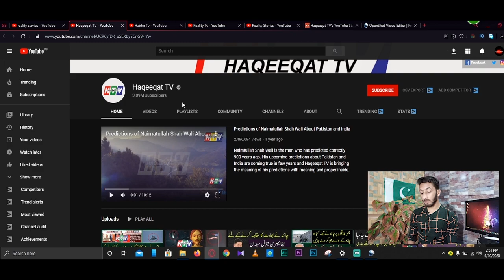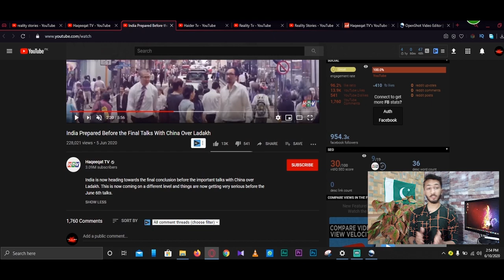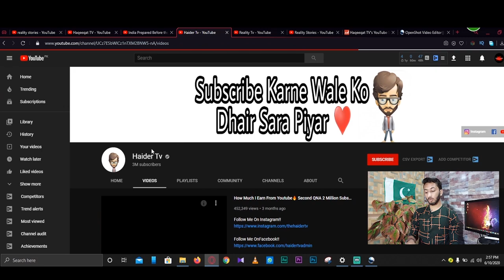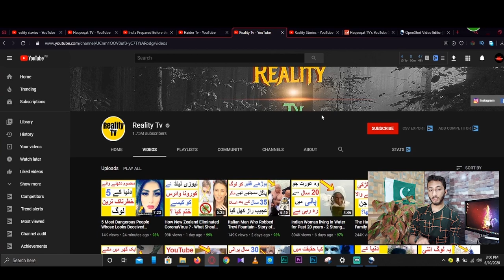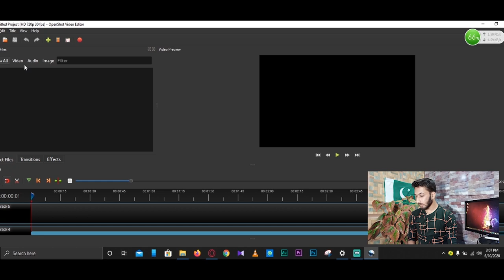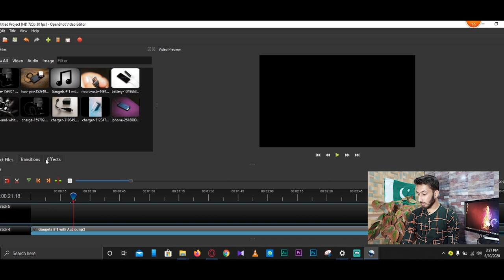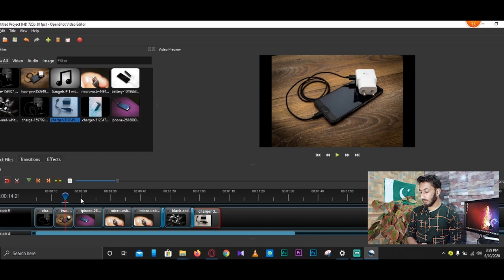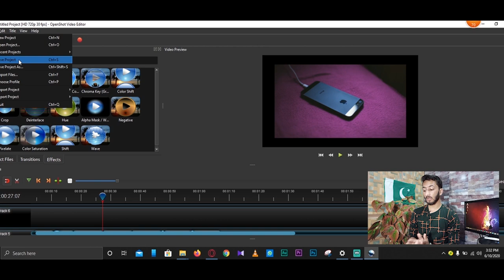How to make money on YouTube without showing your Face in Urdu/Hindi